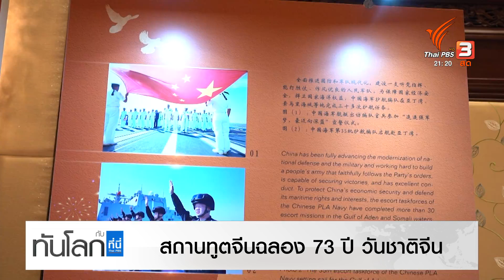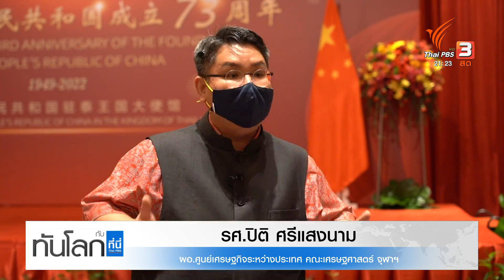สถานทูตจีนฉลอง 73 ปี วันชาติจีน | ทันโลก กับ ที่นี่ Thai PBS | 27 ก.ย. 65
เมื่อวานนี้ (26 ก.ย. 65) สถานเอกอัครราชทูตจีนประจำประเทศไทย จัดงานฉลองครบรอบ 73 ปี แห่งการสถาปนาสาธารณรัฐประชาชนจีน ย้ำความสัมพันธ์ ไทย-จีนและบทบาทจีนในระเบียบโลกใหม่ ติดตามรายงานกับคุณชลัญธร โยธาสมุทร